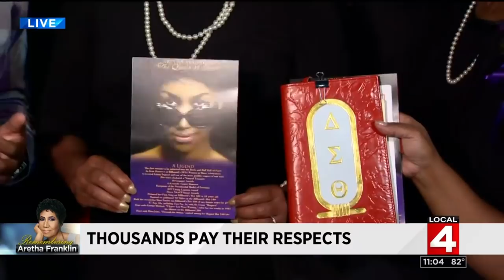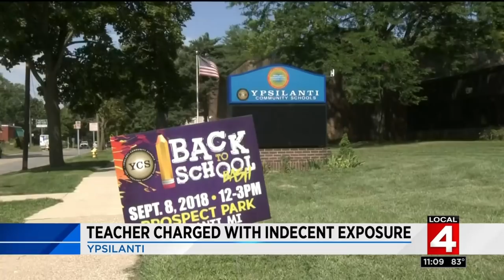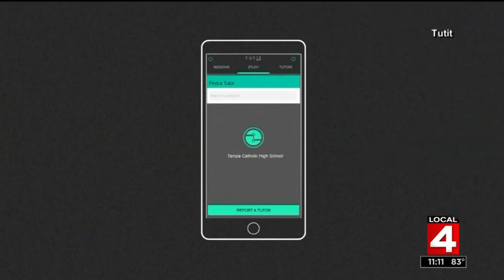Local 4 News at 11 -- Aug. 28, 2018